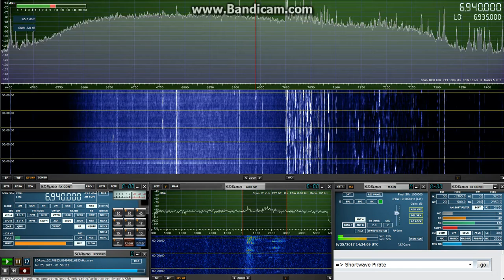K U N T, shortwave pirate, 6940 kHz USB, 25 June 2017, 01:57 UTC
Copied in Denver, CO, USA on a SDRplay RSP2pro software defined receiver running SDRuno, and a homebrewed magnetic loop antenna.